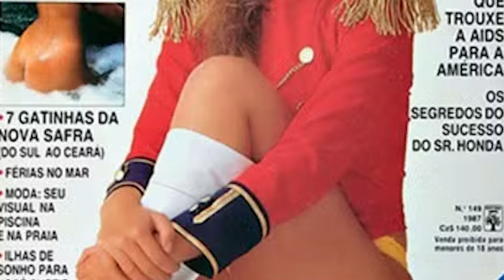Pra Sempre Paquitas - Vale a Pena Assistir? Review e Opinião - TV80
Você se lembra das Paquitas, as icônicas assistentes de palco da Xuxa? O documentário “Pra Sempre Paquitas”, disponível no Globoplay, revisita a trajetória dessas estrelas que marcaram uma geração. 🌟

Neste vídeo, faço uma análise completa do documentário, explorando os momentos de nostalgia, as revelações surpreendentes e os depoimentos emocionantes das ex-Paquitas e da própria Xuxa. Será que vale a pena assistir? 🤔

🔍 O que você vai encontrar neste vídeo:

Resumo dos episódios e principais temas abordados
Opinião sincera sobre a produção e direção
Destaques dos depoimentos e histórias inéditas
Reflexões sobre o impacto cultural das Paquitas